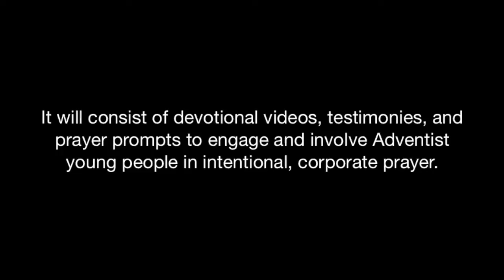"Serious Business" - AYOTUBE (ADVENTIST-YOUTH-ONTARIO) PILOT EPISODE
We are officially on YouTube.

And we're pretty funnys if we do say so ourselves.